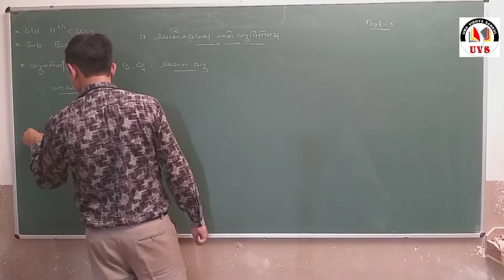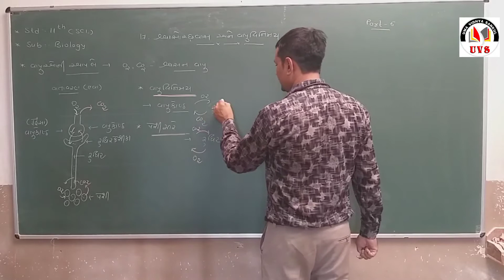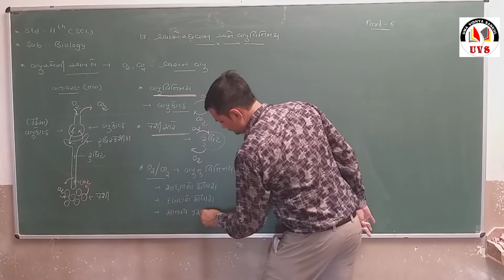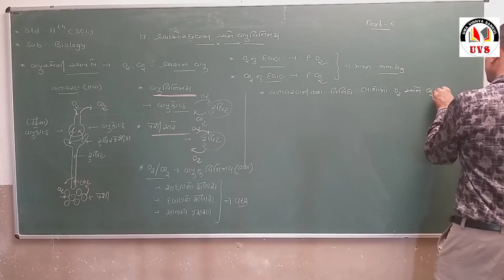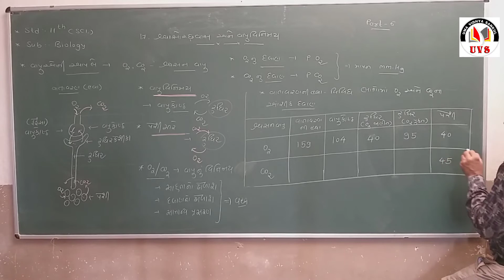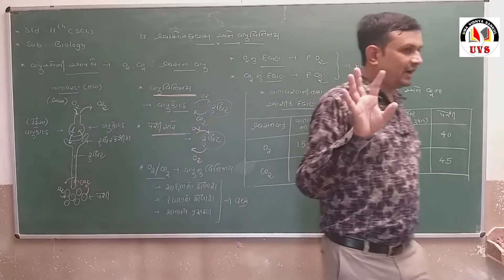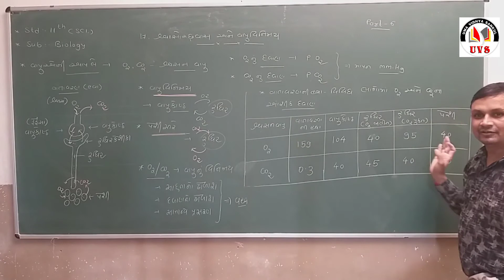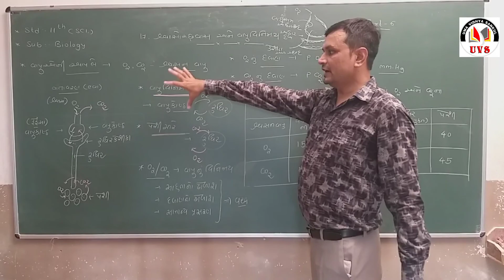Part - 6 | 11 Science | Biology | Chapter - 17